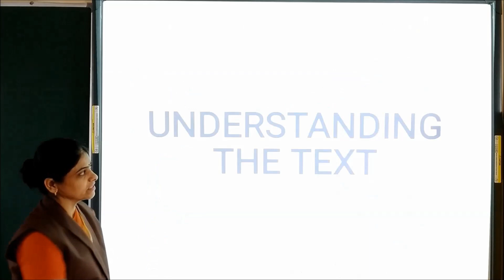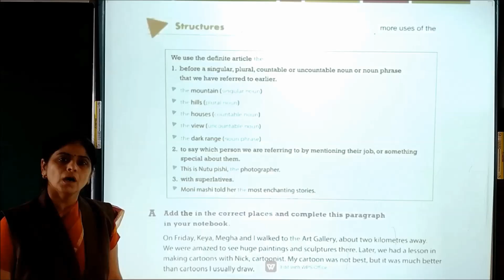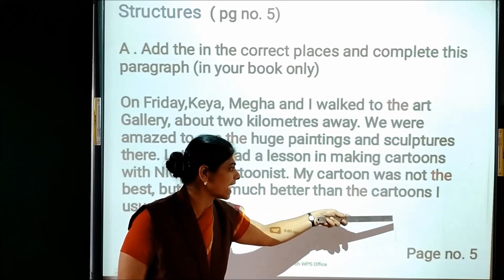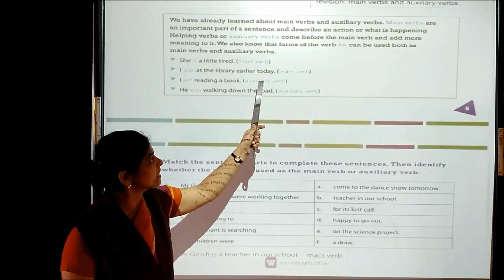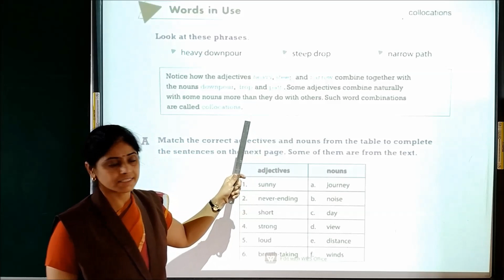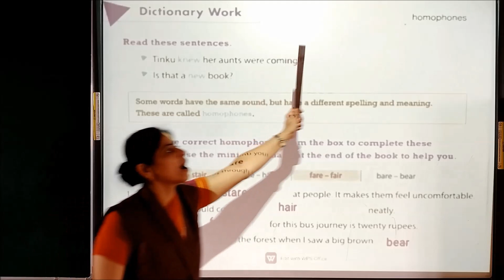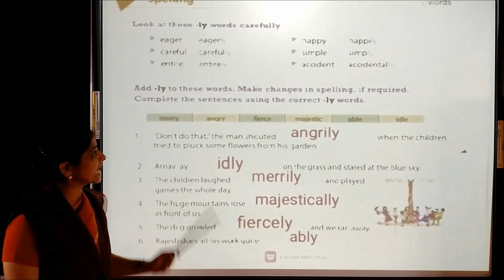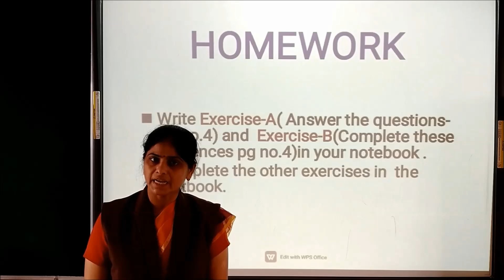CLASS 4 ENGLISH CH 1 PART 3